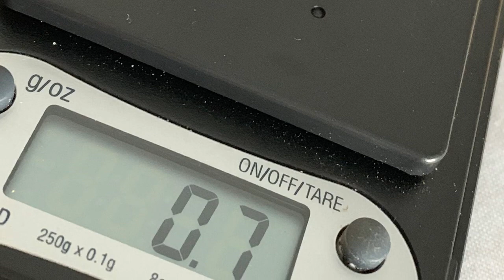Linton gold detecting 😊😊 a nice little one...💪💪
Gold detecting Linton with Wayne McCleary  the surfing  🏄‍♀️ legend and the detecting legend Sharpy..